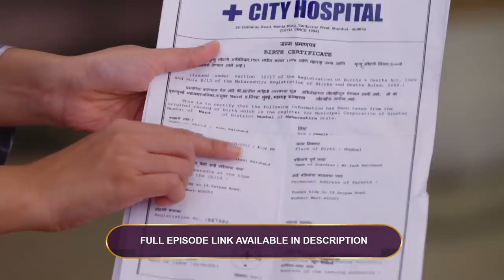Kundali Bhagya - Hindi TV Serial - Ep 1058 - Best scene - Sanjay Gagnani, Shakti, Shraddha -Zee TV